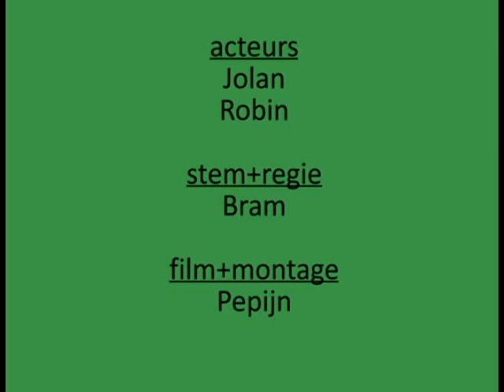reclamespotje JNM - gemaakt door piepers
Drie piepers (JNM'ers tussen 7 en 12j) staken op het Grote Blauwe Kousjekamp een reclamespotje voor de JNM ineen. Ziehier het resultaat!

Met dank aan:
Bram, Jolan, Robin